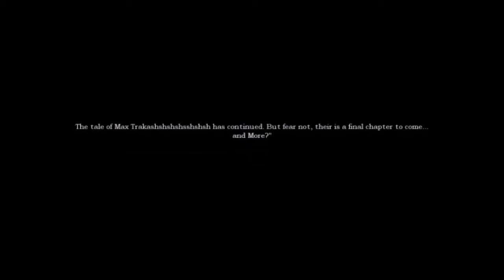Amnesia:The Dark Descent (First Attempt)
Hey guys here is a custom story for Amnesia! Hope you guys liked it and it was fun to record. I will be doing this a lot more on my channel :D